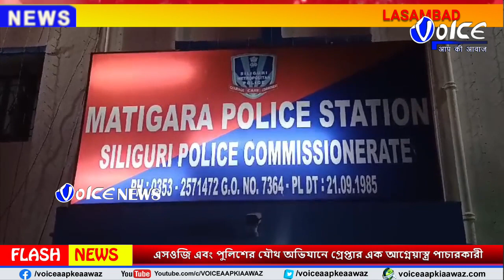siliguri আবারো এসওজি এবং মাটিগাড়া থানার সাদা পোশাকের পুলিশের যৌথ অভিযানে গ্রেপ্তার এক আগ্নেয়াস্ত্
Siliguri আবারো এসওজি এবং মাটিগাড়া থানার সাদা পোশাকের পুলিশের যৌথ অভিযানে গ্রেপ্তার এক আগ্নেয়াস্ত্র পাচারকারী